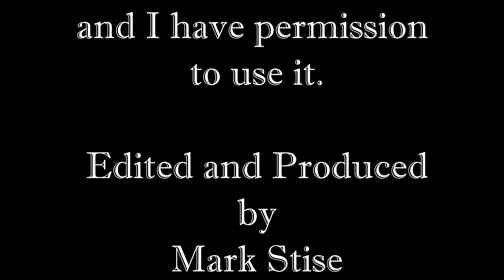Stolen Valor what's it like on your side of the pond?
I'm curious we have a law here against stolen valor but is it as common as over here on this side of the pond? I don't know if people do it for military discounts or to be able to get free stuff or they do it to feel a false sense of pride.
So leave a comment let me know if someone is caught dressing like a Royal Marine or sailor in the royal navy or army or RAF. What happens to them?
Clip of Royal Guard
Brian Jeffery Beggerly
(Flickr)

💡 Have any other British/ common wealth videos you'd like me to check out?

 / parttimebritishguy774

Pic of the Royal Guard bowing his head from the Ministry of Defense

👋 Background info on myself: While helping write a book about an American pilot during World War II. Timothy is left with a difficult choice, coming from a military family his only desire to do his family proud and serve his country. But as his brother is a US Marine and seeing front line action Timothy has been reassigned to costal defense. Flying seaplanes as a stand by pilot with no chance of seeing action. In the hope that he can impress both his father and his family Tim resigned his commission and forfeits his US citizenship becomes part of RAF Eagle Squadron.
But Tim’s desire to impress both his father and his family backfires as he is disowned and disinherited. In order to prove he is both someone who can fight and a capable leader worthy of his family good name. He has now become a man without a country or place to call home.

 / mstise8683